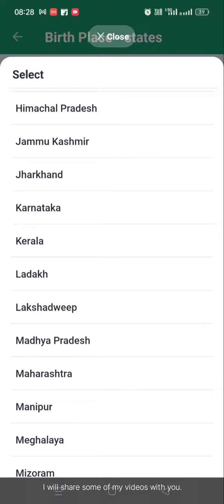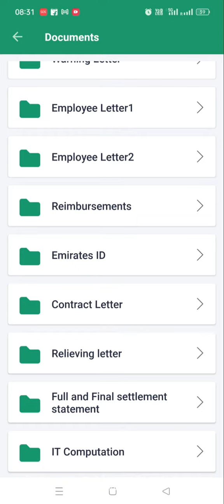worq qp me apna reliving letter and gratuity kese download kare aur pai paisa